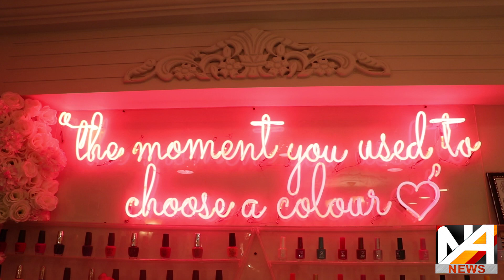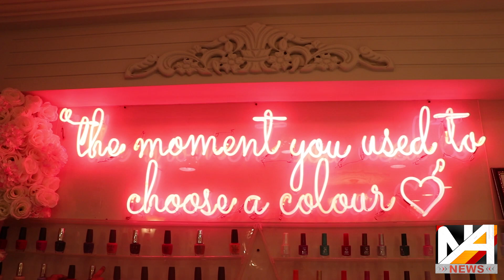Pakistan's First Nail Art Center | Nails & Spa | Jawad Baqar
Pakistan's First Nail Art Center
Jahan Duniya Ka Har Design Nails Per Banaya Jata Hai
Nails & Spa
Jawad Baqar

So Much